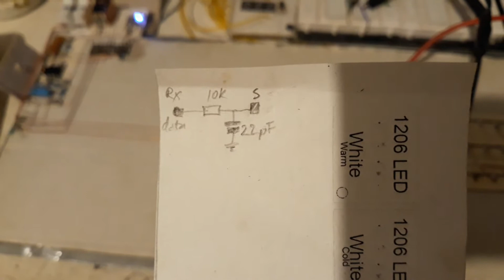#33 Rx Data to S v2